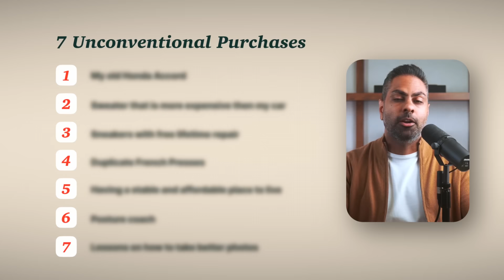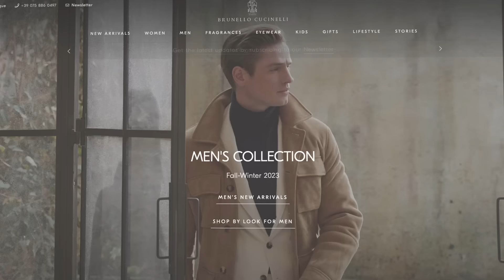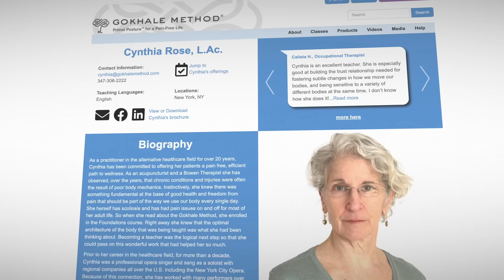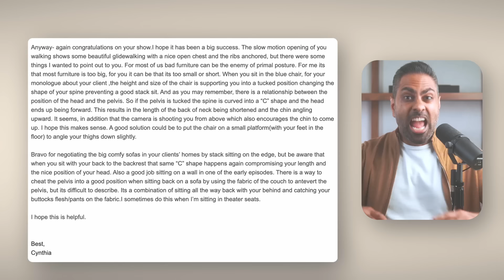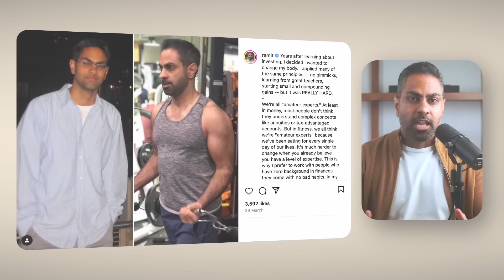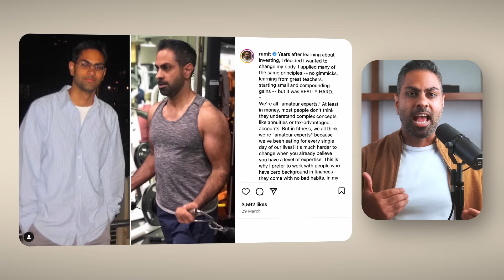7 Unconventional Things I Buy as a Multi-Millionaire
In this video, I'll show you 7 unconventional purchases that have massively improved my life as a multi-millionaire.

Ramit Sethi is the host of Netflix's "How To Get Rich" and New York Times bestselling author of "I Will Teach You To Be Rich"